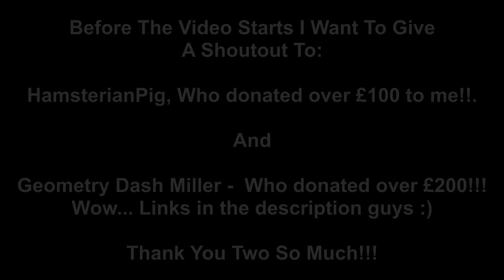Geometry Dash Easy Demon - Chrome Castle - By DWShin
Sorry if I haven't been uploading lately... PC broke down again :/
But on the bright side... I'm uploading in 1080p ( ͡° ͜ʖ ͡°)

Level Name: Chrome Castle
ID: 5678682

❤If you want to see me playing other games, check out my best friend Ryan's channel. He's an amazing editor and and great person!